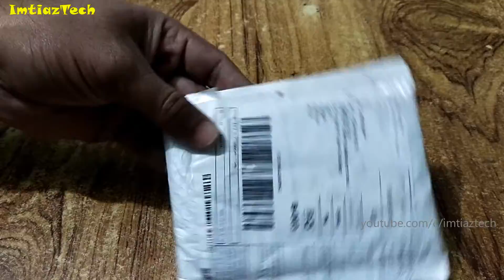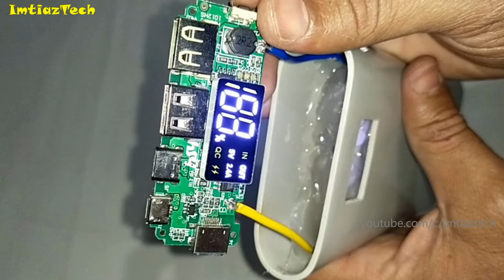Fast Charging Power Bank 10,000mah from PVC Pipe || Imtiaz Tech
Hellow Friends:
I am making fast charging power bank having capacity 10000mah.You can charge Two Cell phones at once. Its a quick charging power bank. Any question regarding this ask me in comment section.